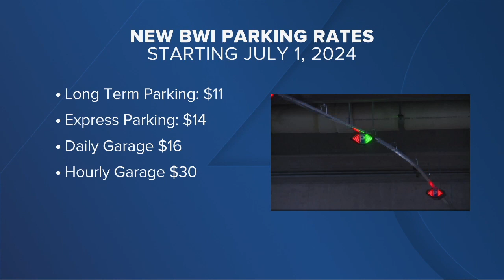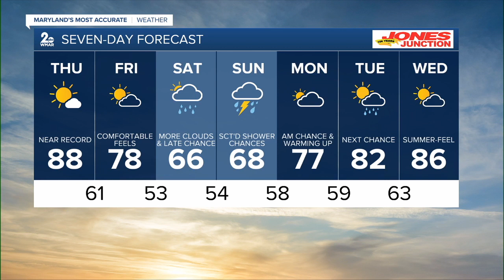Top Stories for Wednesday night, May 1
It's May 1st! We had a warm and mostly dry Wednesday. Here's some top headlines to get you caught up with the news tonight .  Families of firefighters killed in Stricker Street fire sue Baltimore City   Vignarajah drops out and endorses Dixon  BWI Parking rates spike  Silver Diner comes to White Marsh